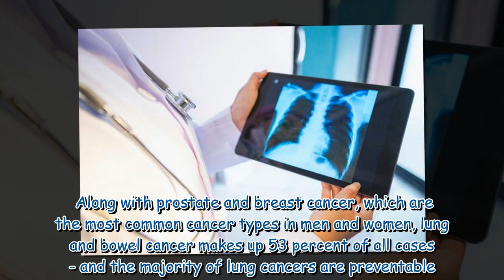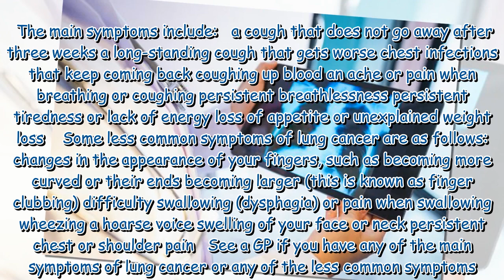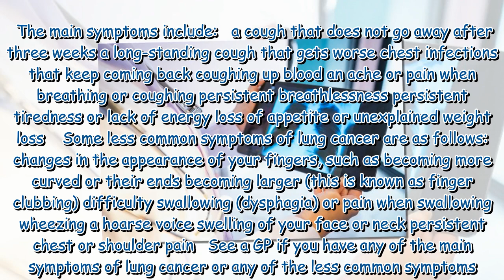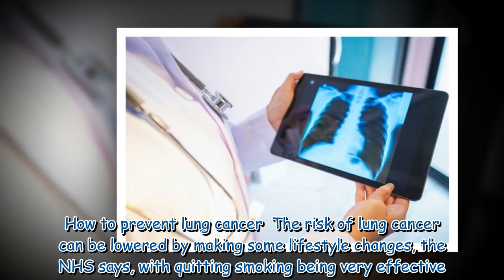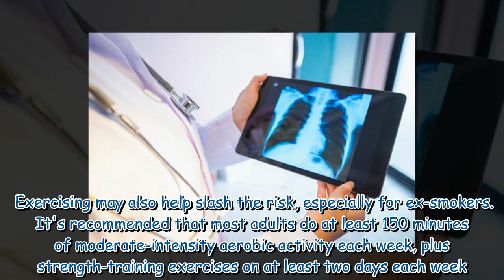Early warning signs of highly common cancer as most cases are 'preventable'